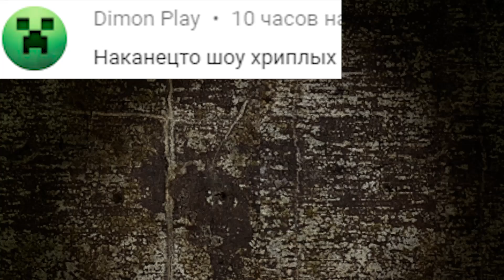ВСТРЕТИЛИ КРЫСИЛИЧА!ШОУ ХРИПЛЫХ!ИГРА ПРИВЕТ СОСЕД ГАРРИС МОД!HELLO NEIGHBOR GARRY'S MOD!ПРИКОЛЫ GMOD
КРЫСИЛИЧ КОНТРОЛИТ!ШОУ ХРИПЛЫХ!ИГРА ПРИВЕТ СОСЕД ГАРРИС МОД!HELLO NEIGHBOR GARRY'S MOD!ПРИКОЛЫ GMOD!